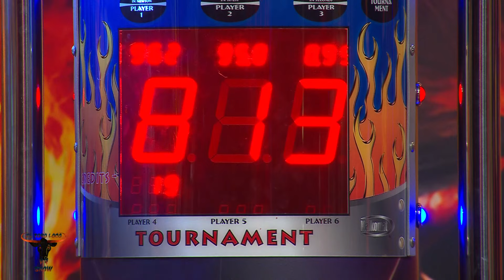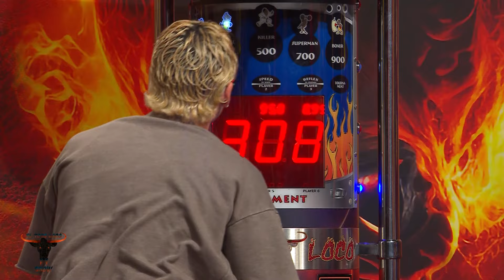FRANJIO, CARLOS OTERO, ALEX DUVALL, ADSO Y ROYALLIVE EN EL TORO LOCO - NOV 19 2024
PROGRAMA EL TORO LOCO CON FRANJIO, CARLOS OTERO, ALEX DUVALL, ADSO Y ROYALLIVE... TAMBIEN JUEGOS, HUMOR, NOTICIAS, MUSICA Y MAS. DE LUNES A VIERNES A LAS 10 pm POR MEGA TV MIAMI

PRESENTADORES: JESSICA GONZALEZ, GABRIELLA QUINTERO Y ROSA IGLESIAS
PRODUCTOR GENERAL: MIGUEL FERRO.
PRODUCTORES DE HUMOR Y OTROS CONTENIDOS: ALEJANDRO ROBLES Y GUSTAVO RIOS.